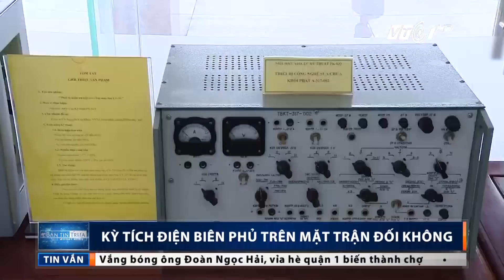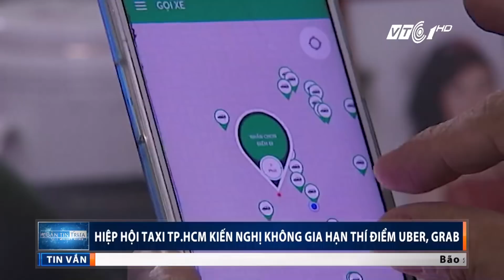Bản tin trưa ngày 21/12/2017 | VTC1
VTC1 | Bản tin trưa ngày 21/12/2017 có những nội dung chính sau: